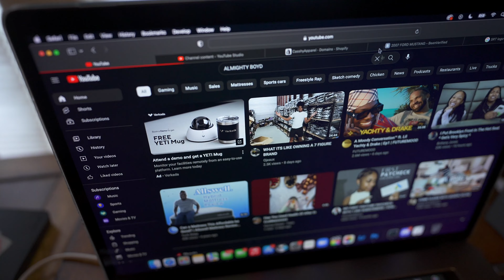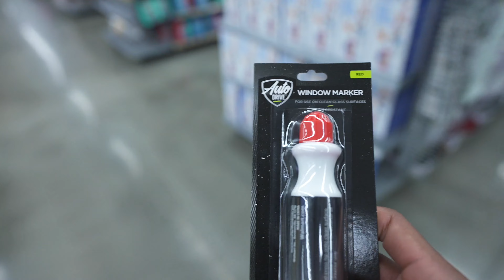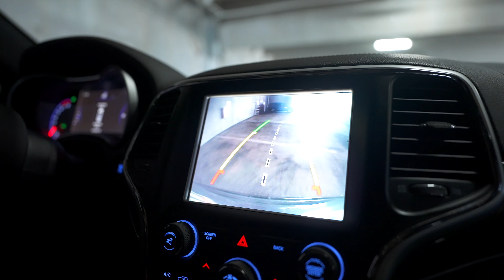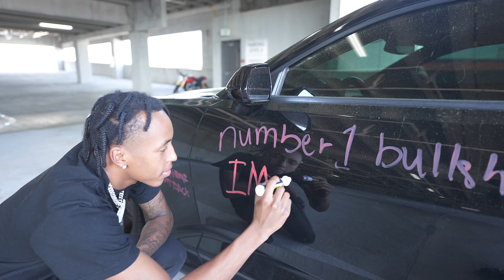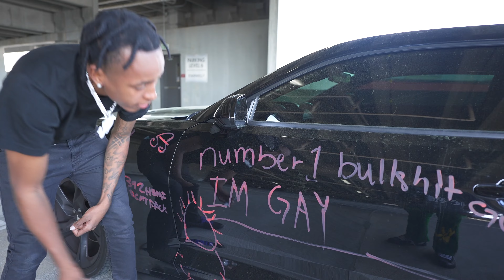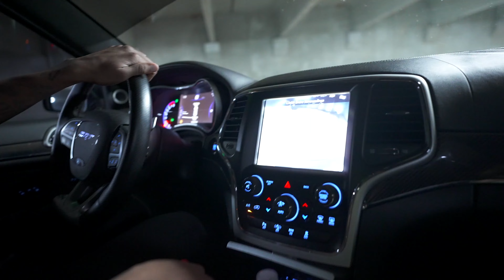HE BURNED MY AIR FORCES *I GOT MY REVENGE* 😈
15 Franklin St #99
Avondale Estates Ga 30002
(Size M Everything)

SPAM THE LIKES
SPAM THE SUBS